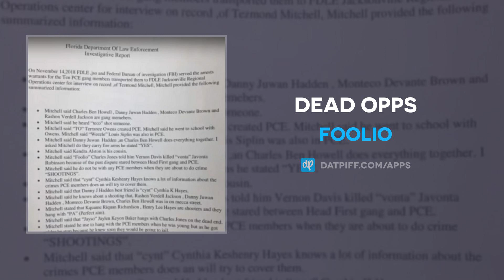Foolio - Dead Opps (AUDIO)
New music from Foolio - Dead Opps available now on DatPiff YouTube!